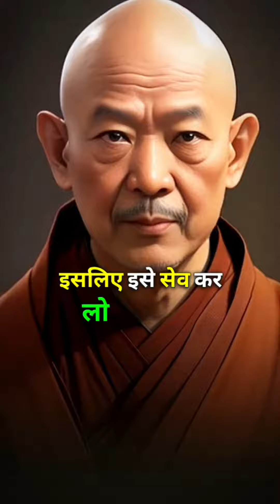Yah teen chijen aapko successful banakar chhodegi...